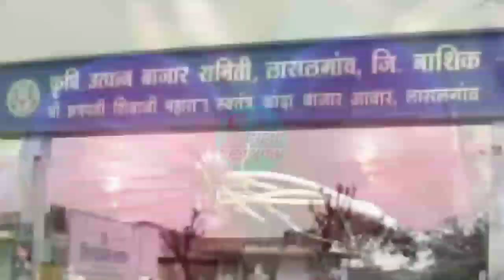Only नाशिक जिल्हा कांदा मार्केट रिपोर्ट 12.2.2020 भावात आज बदल